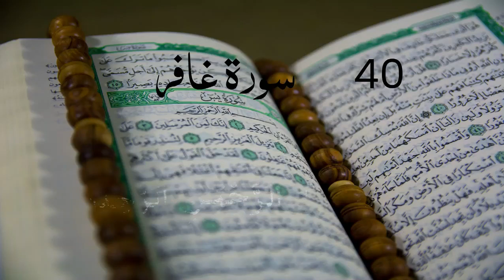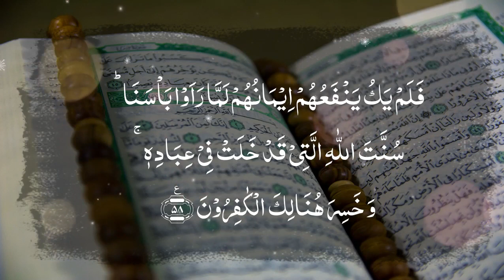40 Surah-Ghafir | سورة غافر | Arabic recitation | El Sheikh Mashary Rashed El Afasi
40 Surah-Ghafir | سورة غافر  || Full Arabic text available |  Link 🔗

"Seeking the pleasure of Allah, one verse at a time. Student of the Quran, lover of the Prophet (peace be upon him), and grateful servant of the Most Merciful.

"In this video, we explore the beauty and depth of Surah [40 Surah-Ghafir | سورة غافر |]. From the Arabic recitation, immerse yourself in the sacred words of the Quran and discover the wisdom and guidance they offer. May this video help increase our love and understanding of Islam, and bring us closer to Allah, the Most Merciful and Compassionate. Quran Surah Islam Muslim Allah Recitation Translation Wisdom Guidance"